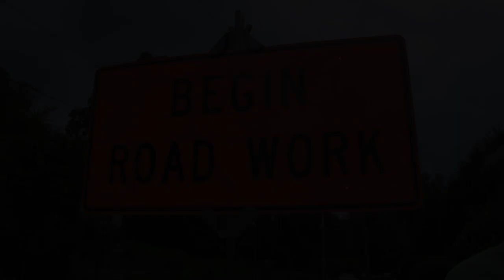Mike For Commuter Dude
This video is about Mike Commuter Dude